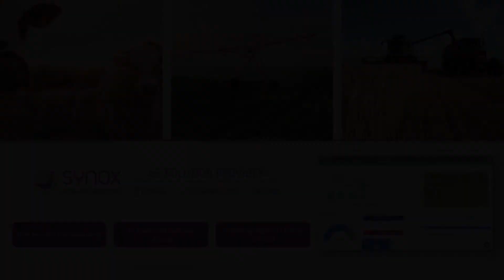Interview Clément POSADA LE BIVOUAC - Partenaire Cap'IoT 2020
Clément Posada, Responsable du développement Le Bivouac - Booster de croissance revient sur sa participation à Cap'IoT, l'événement IoT by Synox organisé avec Yesitis